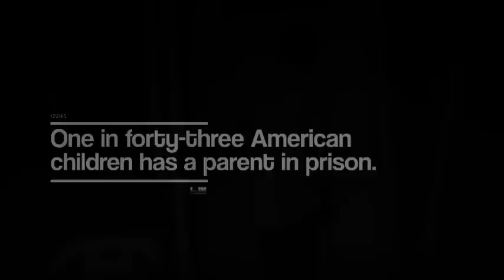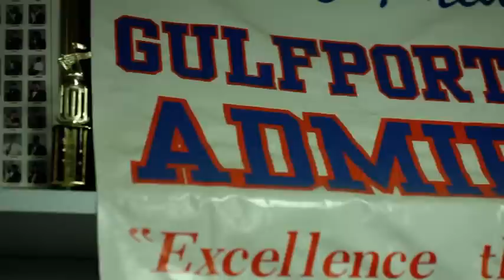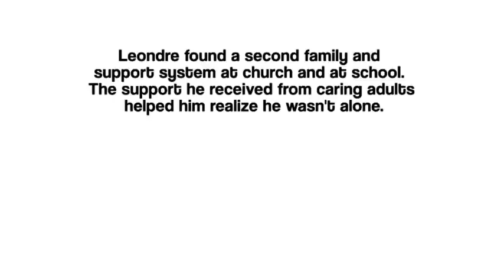High School Heroes : My Documentary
The heart, attitude, resilience and dedication exhibited in your piece will help motivate students, teachers, administrators and members of the community to overcome any challenge or obstacle in the pursuit of a high school diploma.